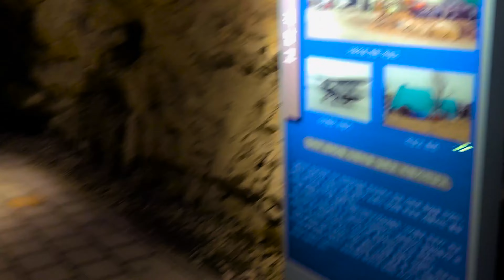부산여행 가덕도 대항항 일본군 포진지동굴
대항동 일대는 1904년 러일전쟁으로부터 태평양전쟁에 이르기까지 일본군이 41년간 군사요새를 구축하고 주둔한 곳으로 태평양전쟁 말기에 대항항 해안 절벽에 진해만 방어를 위한 동굴요새진지를 구축하고 야포와 중화기를 배치하는 결사항전을 준비했다고 합니다.

강제 동원된 조선인 징용자들의 희생이 깔려있는 "다크투어리즘(Dark Tourism)"의 현장으로 어두웠던 역사의 흔적을 관광자원으로 개발되어 있습니다.

01.

02.